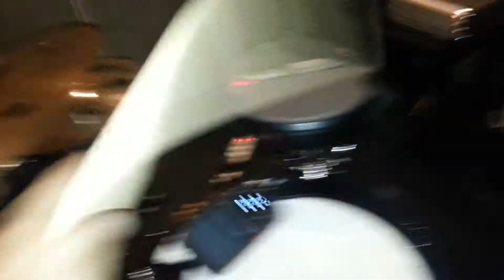Live Looping Improvisation KORG TOYS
custom setup Korgwave Drummer
Kaossilator +mini wavedrum + global wavedrum + Vox DelayLab